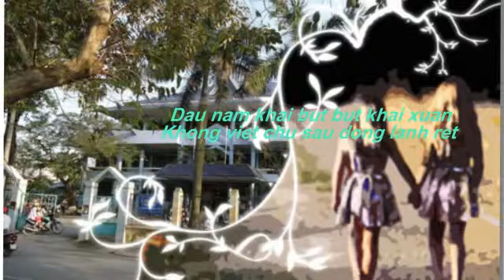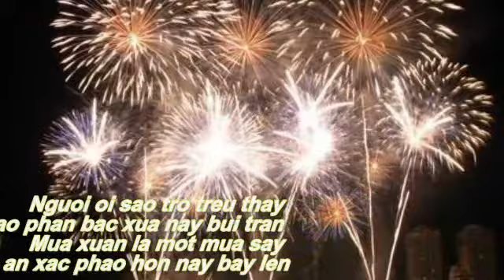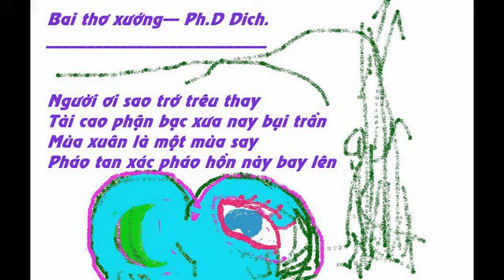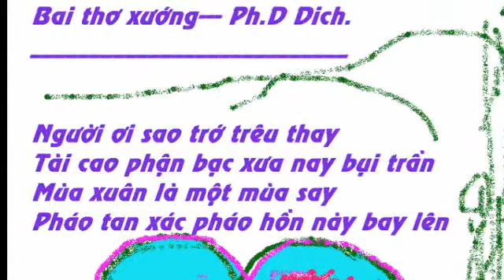AVI- VIDEOBON BONHEUR QUY TY 2013.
Chúc các bạn Sài gòn và Netlog Sai gòn ,
Chúc an khang hạnh phúc 2013--Xuân QUY TY